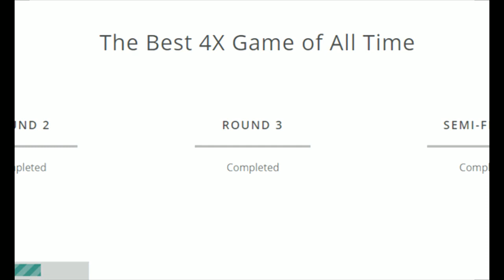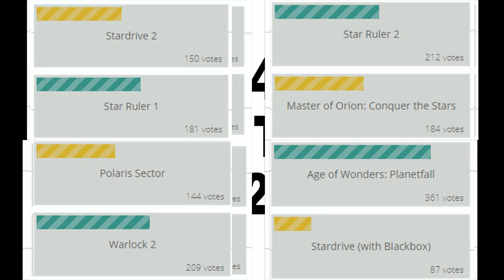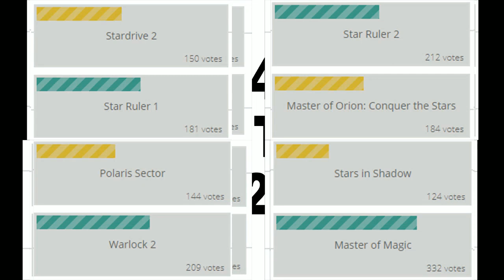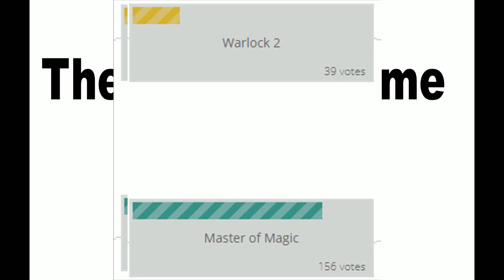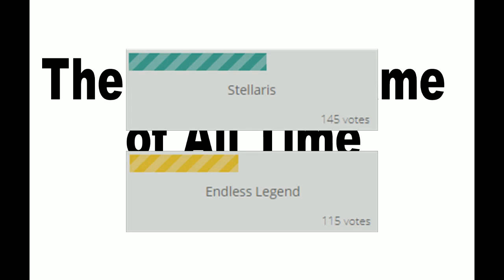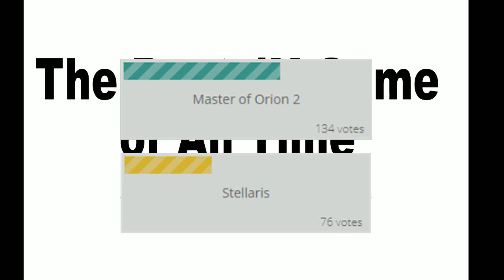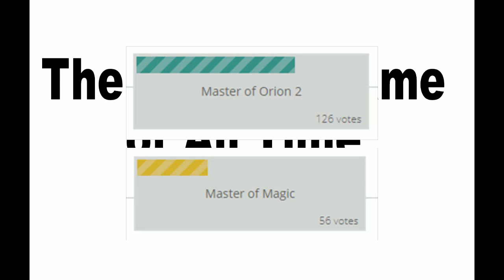The Best 4X Game of All Time 2020